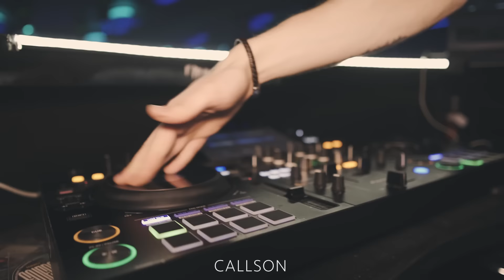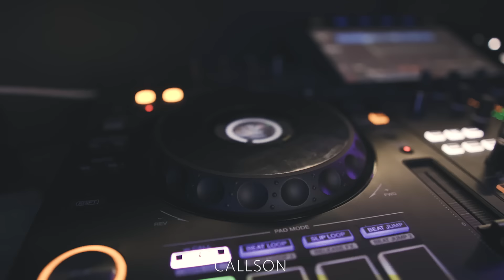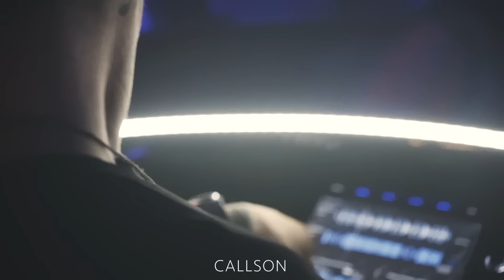Callson | @ Energy2000 Przytkowice (Vip Stage) 2024 | (Club DJ Set) EP. 001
Callson | @ Energy2000 Przytkowice (Vip Stage) | (Full Set) EP. 001
Brought our best tech house /house and club music to the mix.